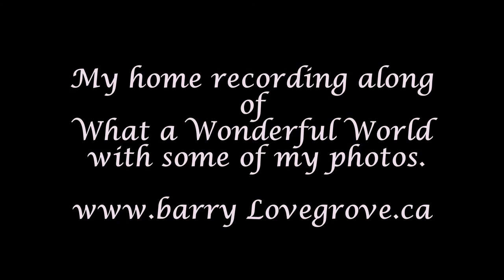What a Wonderful World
A home recording of "What A Wonderful World" along with some of my photography.
Barry Lovegrove.